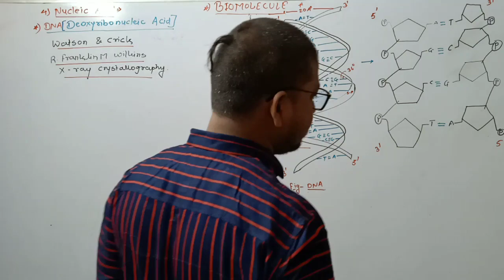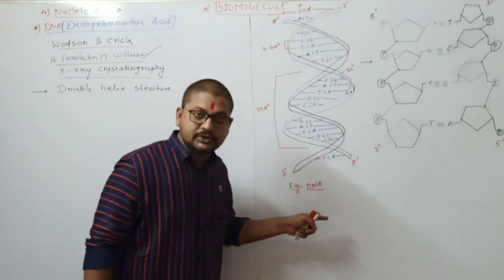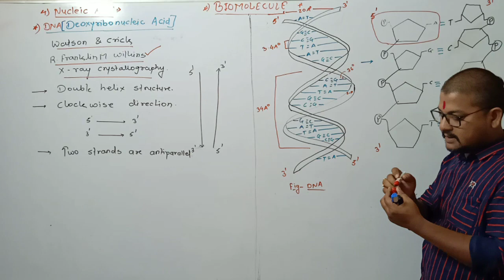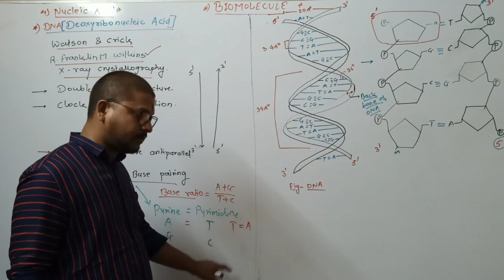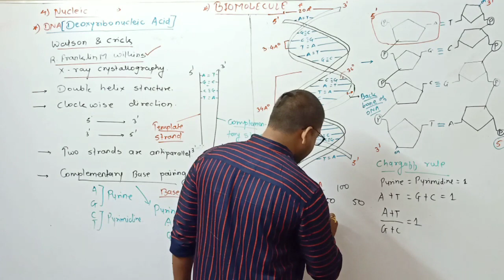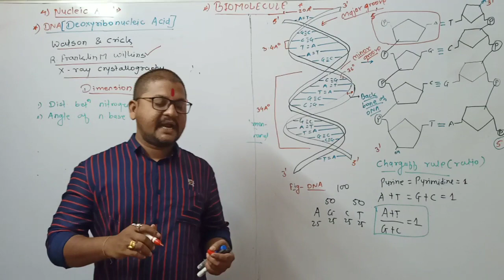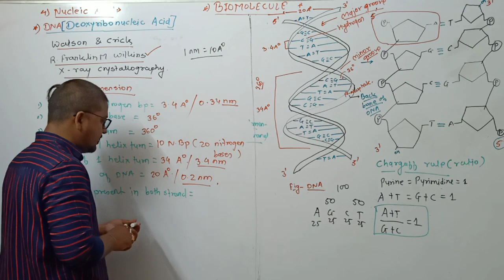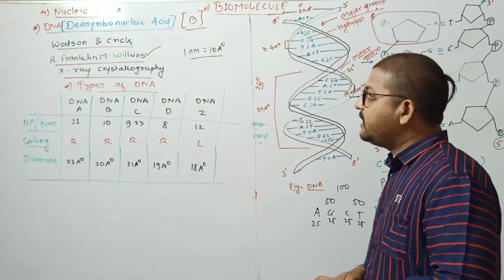DNA ( Deoxyribonucleic Acid )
This video contains detail structure of dna. It also contain information about types of dna.